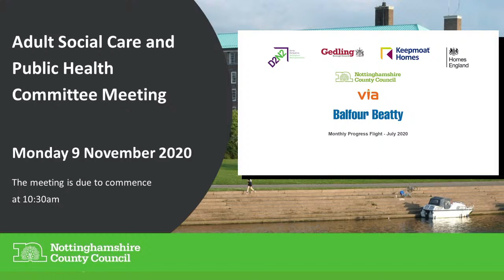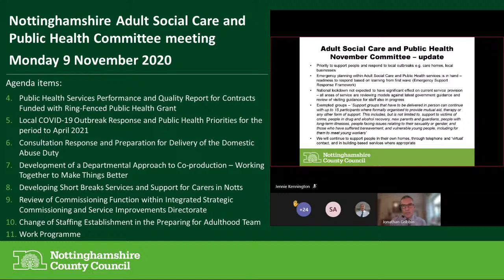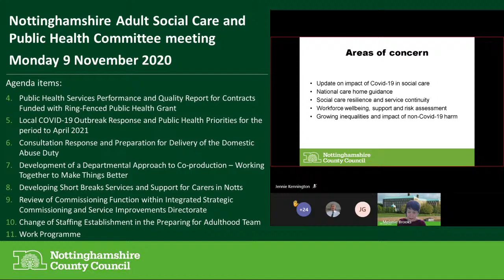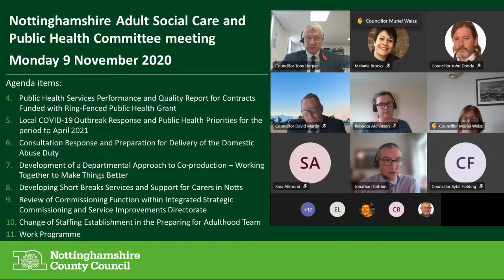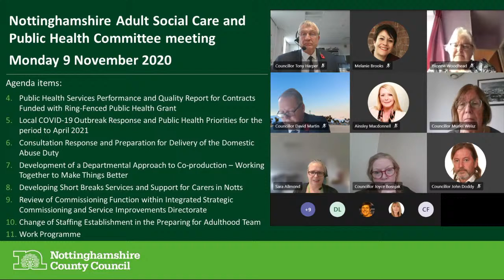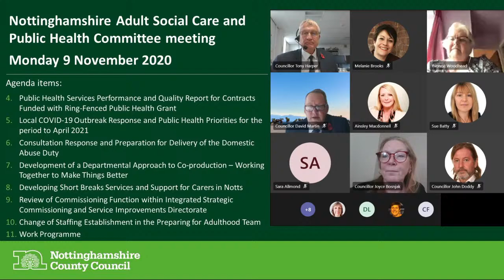Adult Social Care and Public Health Committee Meeting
Live stream of the
Adult Social Care and Public Health Committee Meeting,  Monday 8 November 2020.